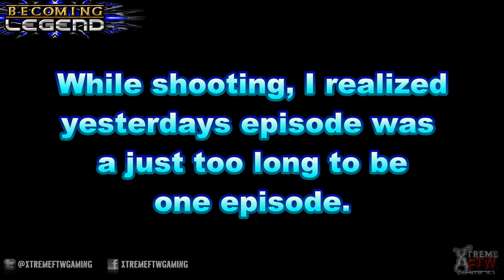So.. part 2??- Becoming Legend #005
The wait is over and it is time to finally “Become Legend”. In this series I will be attempting to play through the entire game (except for PVP) and COMPLETELY reach max rank and level with each of the playable classes and their subclasses.  This should get interesting.

Music in this video was provided by AudioMicro Music,

New Episodes Posted Every Day at 12pm Pacific/3pm Eastern.